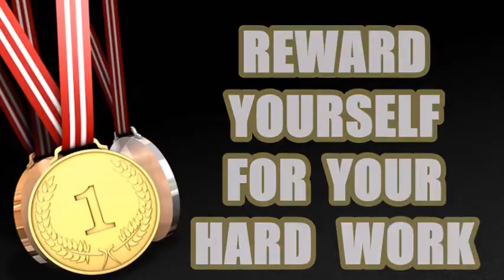REWARD YOURSELF FOR YOUR HARD WORK ?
YOUR DESERVE A RWARD FOR YOUR HARD WORK